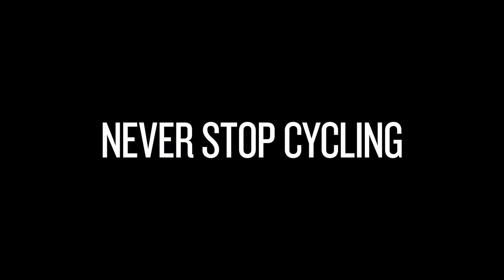Rulli da allenamento indoor Tacx Boost: Il tuo allenamento in bici al chiuso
Per restare in forma tutto l'anno e allenarti indoor. puoi fare affidamento a questi potenti rulli con freno magnetico. Scopri di più